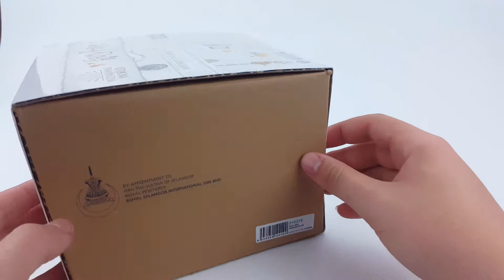Harry Potter Hogwarts Music Box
The wizarding world has enchanted the hearts and imaginations of people around the world. This sculpted in pewter Harry Potter Hogwarts Music Box plays "Hedwig's Theme" when the hinged lid is raised!